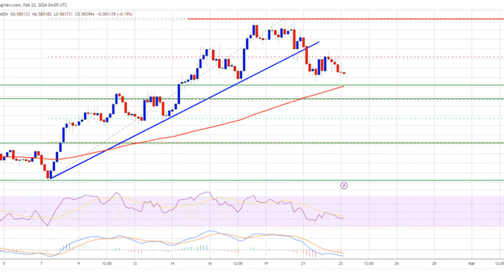ADA Price Reaches Key Juncture – Can Cardano Start A Fresh Surge?